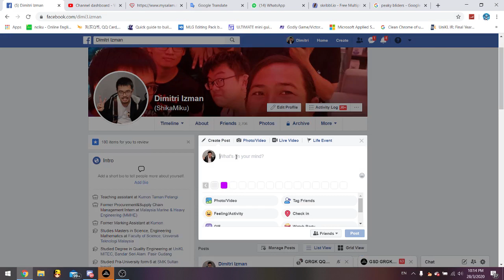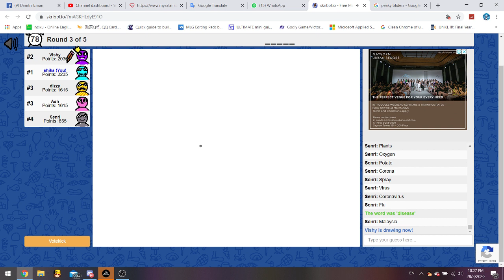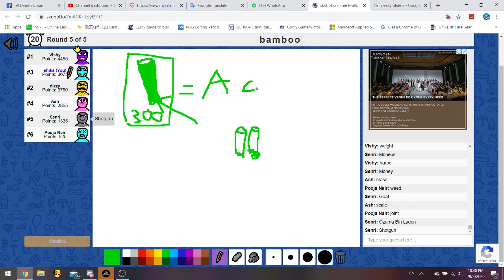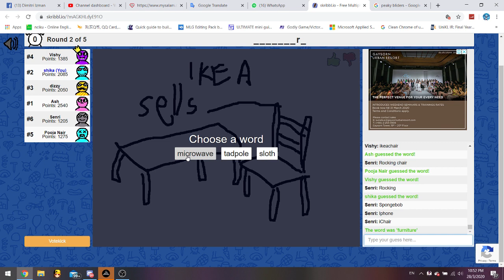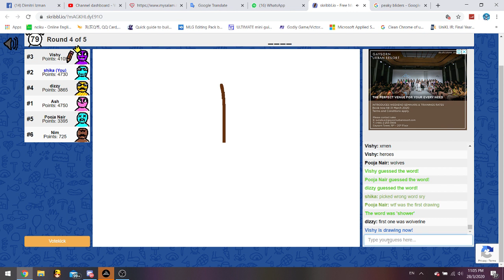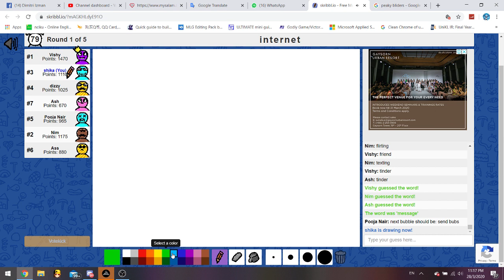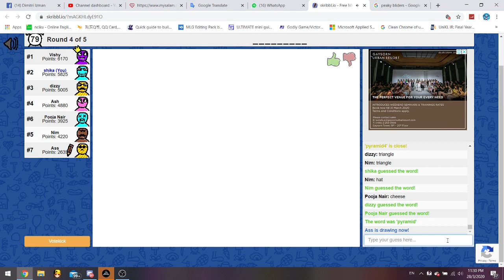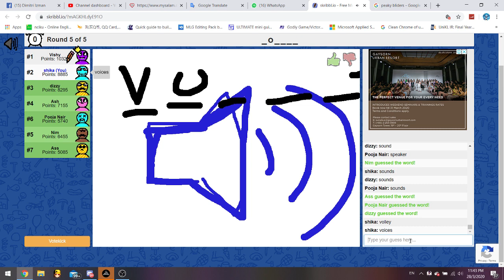Playing Skribbl.io With My Sister & Her Friends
thanks for the game. no edit (too lazy to edit :P)